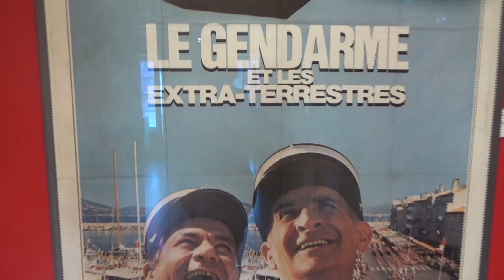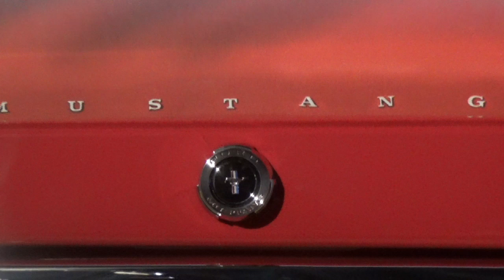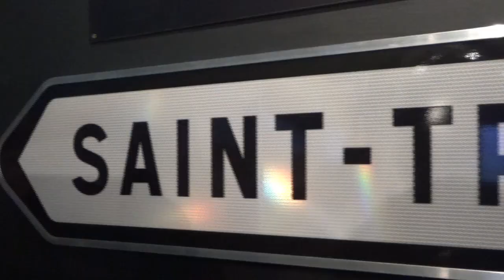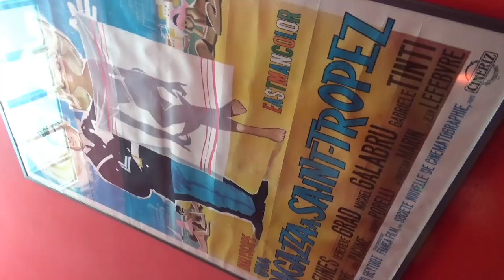visite de funes gendarmerie st tropez🏖👮‍♂️😊